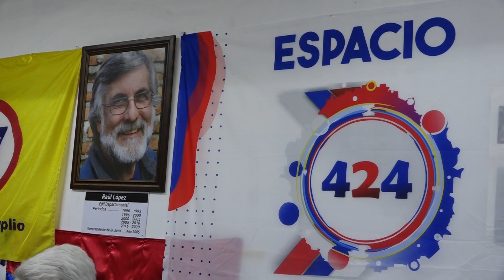Álvaro Vega: "El segundo piso es para tirarnos"